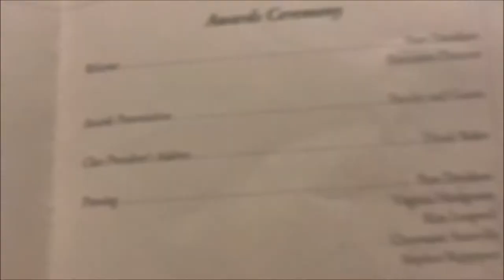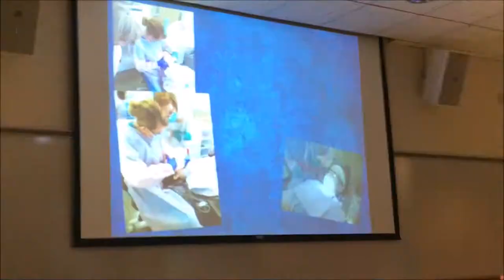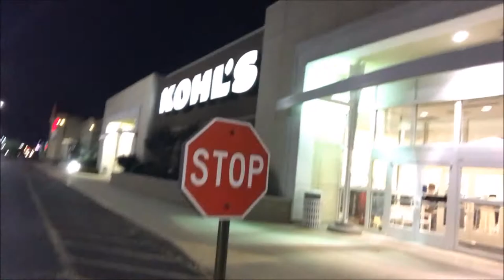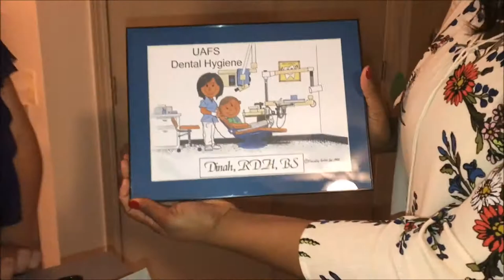SummerVlog1 Graduating w/ her BSDH DEGREE & GETTING PINNED!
*** Leave Me Comments and read below Watch in 1080p HD!

Tag along with me and my friends. I'm so proud of my cousin Dinah! Congrats! I love you! If you have any questions let me know!

College Vlog#17 College Dorm Move Out Week! ATU Mstreet